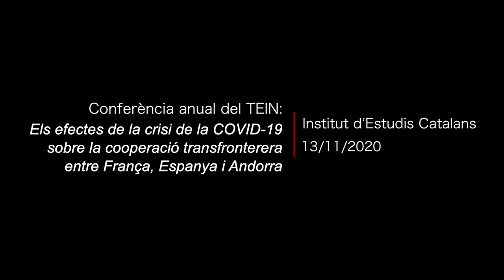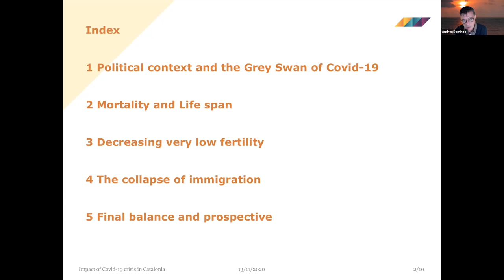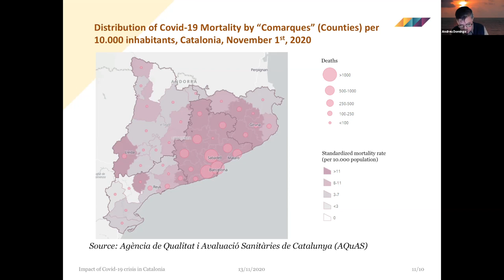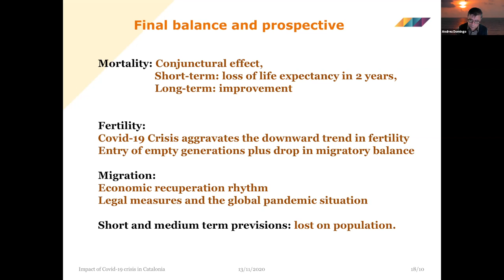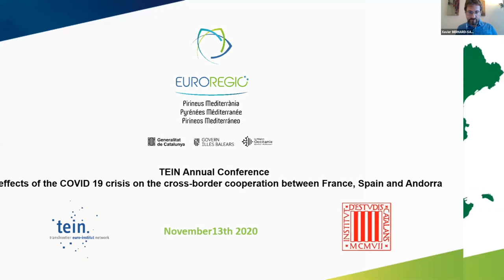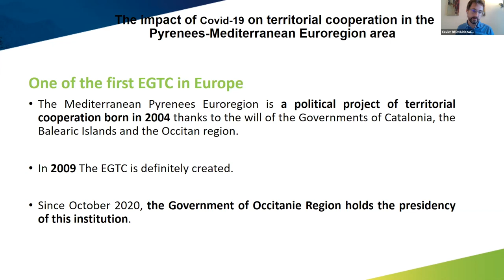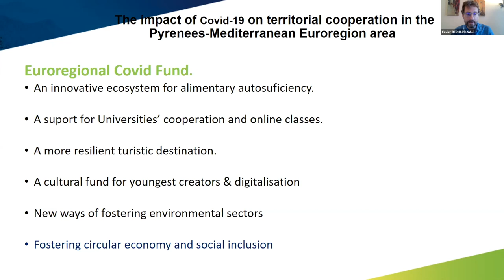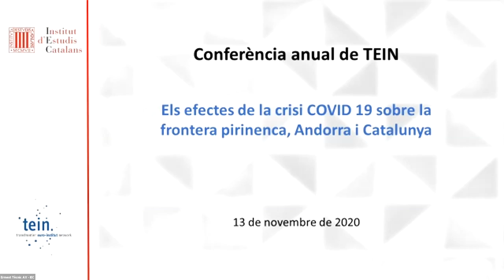Conferència anual TEIN: Els efectes de la crisi de la COVID-19 sobre la cooperació transfronterera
Conferència anual del TEIN: Els efectes de la crisi de la COVID-19 sobre la cooperació transfronterera entre França, Espanya i Andorra.

Durant la primera onada de la pandèmia es va implementar plans de recuperació econòmica i social. En aquell moment totes les fronteres van patir la crisi i el seu tancament va provocar restriccions i obstacles que es van haver d’afrontar.

Com es van gestionar i quines van ser les conseqüències socials i polítiques a la fronterera pirinenca? Quin impacte van tenir sobre les relacions transfrontereres? Quines decisions es van haver de prendre? Com van reaccionar les autoritats locals?

A fi d’entendre aquest esdeveniment excepcional i per intentar aprendre dels errors i dels encerts per a millorar la gestió de l’actual situació, en plena segona onada de la pandèmia, s’ha decidit examinar les implicacions de la crisi sanitària des del punt de vista de l’Euroregió Pirineus-Mediterrània, que inclou la regió d’Occitània, les Illes Balears i Catalunya i del punt de vista del Principat d’Andorra.

En la conferència anual intervindran Andreu Domingo i Valls, membre de l’Institut d’Estudis Catalans i sotsdirector i gerent del Centre d’Estudis Demogràfics (CED) de la Universitat Autònoma de Barcelona, que parlarà sobre «Els efectes de la crisi de la COVID-19 a Catalunya»; Xavier Bernard-Sans, director de l’AECT Euroregió Pirineus-Mediterrània, que parlarà sobre «L’impacte de la COVID-19 en la cooperació territorial a la zona de l’Euroregió Pirineus-Mediterrània», i Maria Ubach i Font, ministra d’Afers Exteriors d’Andorra, que parlarà sobre Andorra i la crisi sanitària actual.

L'acte virtual va tenir lloc el 13 de novembre de 2020.